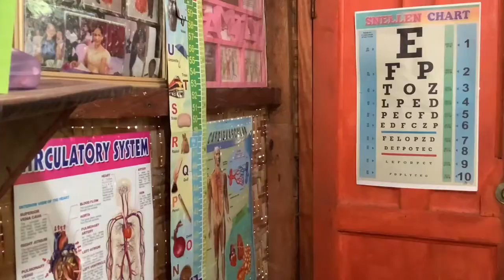HOW TO DO: DAMP DUSTING 👩🏻‍⚕️😷